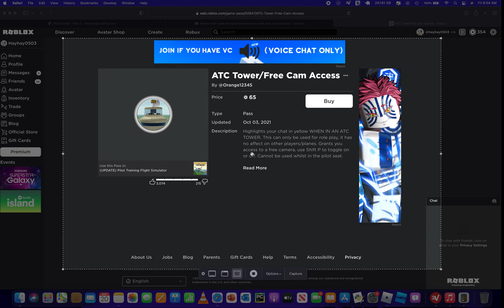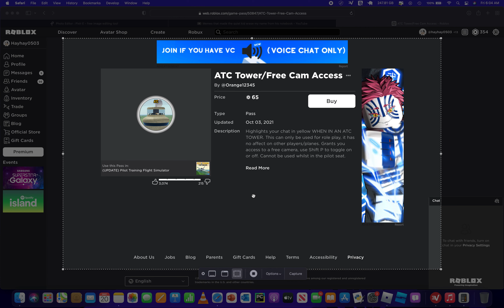How to land your Plane- | Pilot Training Flight Simulator | Roblox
How to land your Plane!!